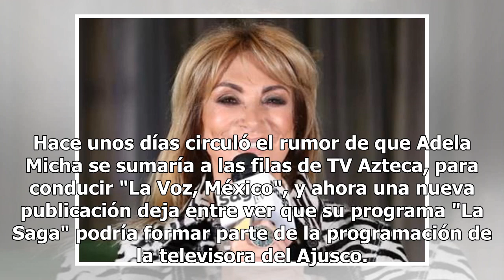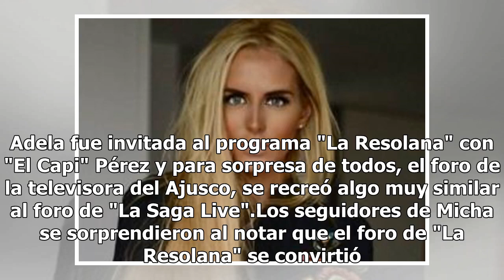"La Saga por TV Azteca", el mensaje de Adela Micha que está causando polémica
Hace unos días circuló el rumor de que Adela Micha se sumaría a las filas de TV Azteca, para conducir "La Voz, México", y ahora una nueva publicación deja entre ver que su programa "La Saga" podría formar parte de la programación de la televisora del Ajusco. De acuerdo con Grupo Fórmula, en su cuent...